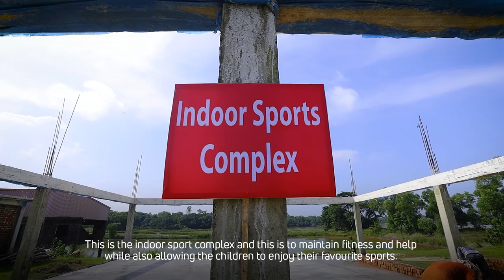Mevlan Kurtishi - A soul-stirring journey in Bangladesh (Short Documentary)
Building Dreams and Futures: The Orphan Village Project in Bangladesh

The Orphan Village Project aims to construct a nurturing environment where these young souls can not only pray, learn, and play but also find the warmth of a true home. The project envisions a small village-like haven, a place where orphaned children will find not just shelter, but a nurturing environment that encourages growth and development. It's not just about providing the basic necessities of life; it's about creating a holistic space where these children can thrive.

The heart of the Orphan Village Project lies in its multifaceted approach. The village will offer living quarters where orphaned children can find comfort and security, but it goes beyond that. Education is a cornerstone of this endeavor. With dedicated classrooms, these children will have the opportunity to learn fundamental subjects, as well as embark on a journey to memorize the Quran. This is not merely education; it's an investment in their future, enabling them to acquire skills and knowledge that will empower them for a lifetime.

With each brick, with each effort put forth, the dream becomes more tangible.